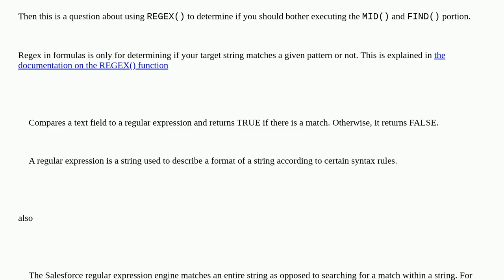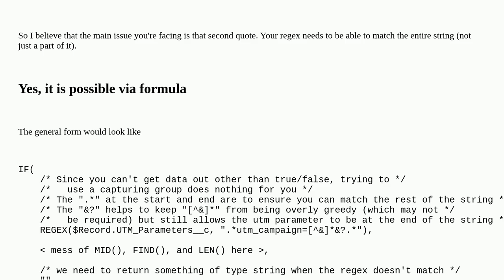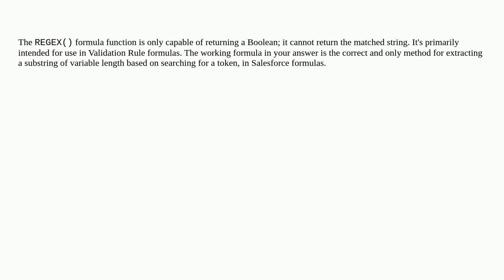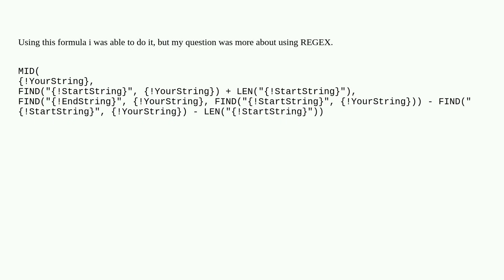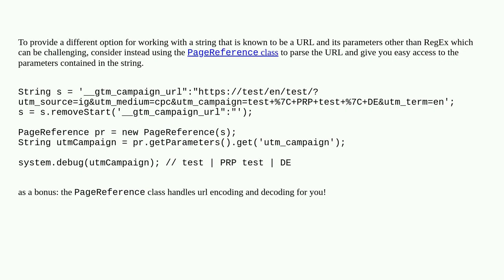REGEX in Salesforce Flow to retrieve a substring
A special thanks goes out to the community

  visual-workflow string regular-expressions